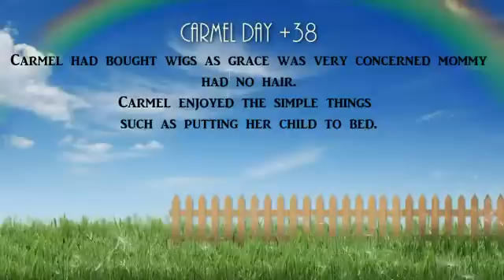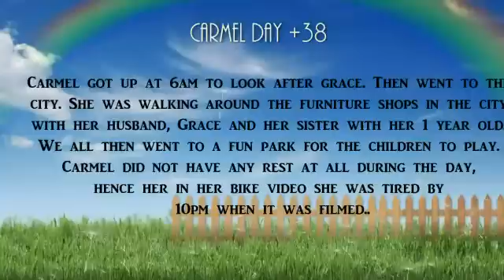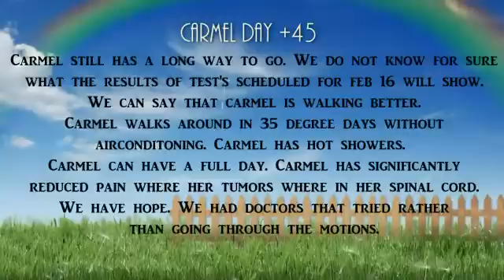MS Cure - 11 I am still walking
For all of carmels videos visit her web Her web site describes in detail the treatment. Carmel's video journey of being treated for Multiple Sclerosis with a stem cell bone marrow transplant that has proven record 75%-82% in registered peered reviewed studies that have appeared in legitmate journals such as the lancet neurological journal. Trails have a proven record of placing the disease in remission and halting the progression of the disease. Reversing the neurological damage caused by the disease. This treatment halts the progression by 100%. This is instead of current treatments that has a 40% chance of slowing the disease progress and if the patient responds to treatment they are unable to tell you how much the progress will be slowed down by. Carmel web site descibes how she obtained the treatment and how she gained access to employment insurance that covered all expenses of her treatment and living expenses.
Carmel wants to empower MS suffer's and thier loved ones with information that she found difficult to obtain from oraganisations setup for MS sufferers and medicial institutions.